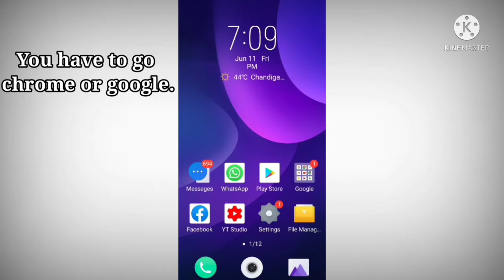How to Download😱|| Beyblade Pictures || 😱To Gallery||👉MRK Ideas👈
Hi everyone